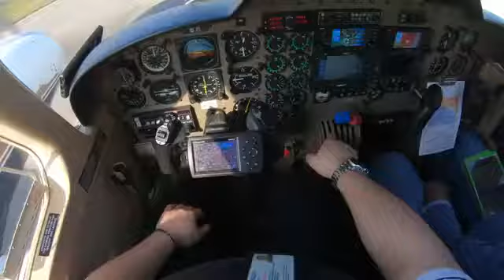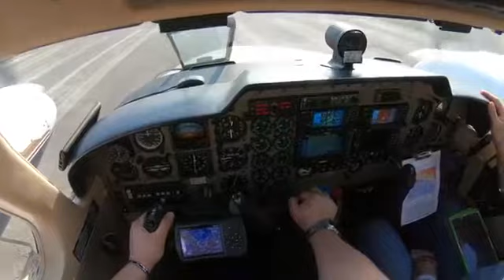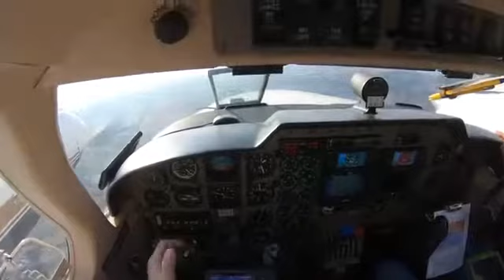Take Off Piper Seneca V - Cockpit view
Watch the take off procedure of a Piper Seneca V from the pilot's perspective.